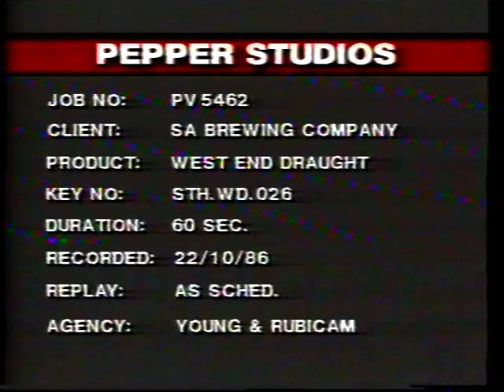West End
The best paid advertisement I did.  I was one of the mates that dropped in.  Shot over 2 full days at Pepper Studios in Kent Town.
Speaking of dropping in, we were hanging onto a rope 5 metres above the set and then on command let go.  And yes, that's a real billiard table falling from the same height less than 1/2 a metre from me.  When it hit the deck it smashed to pieces.  Some of the "talent" did as well, but only 2 admitted to hospital